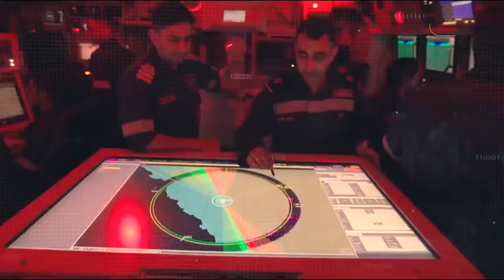India में Submarine बनाने के लिए Europe के दो देश Germany और Spain आपस में भिड़े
हिंद महासागर में चीन की बढ़ती ताकत का मुकाबला करने के लिए रक्षा मंत्रालय ने भारतीय नौसेना के लिए 40 हजार करोड़ रुपये की लागत से छह स्वदेशी पनडुब्बियों के निर्माण की मंजूरी दी थी. इसके लिए भारत सरकार ने टेंडर जारी किया था. रिपोर्ट के मुताबिक, भारत के इस टेंडर को जीतने और भारत में पनडुब्बियां बनाने के लिए यूरोप की दो रक्षा विनिर्माण कंपनियां आमने-सामने हैं.